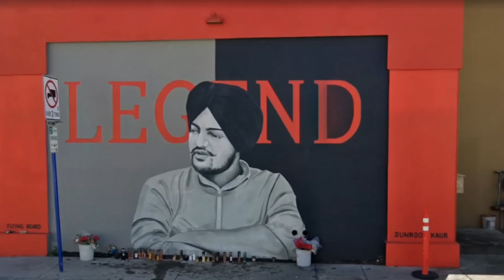ਸਿੱਧੂ ਮੂਸੇ ਵਾਲਾ || Mera na|| ਗਾਣਾ ਪੰਜਾਬੀ ਵਿੱਚ ਗਾਇਆ ਗੋਰੀ ਨੇ😱 sidhu moose wala Mera na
Your queries 👇
Mera na
Mera naam
Sidhu moose wala update
Sidhu moose wala Mera na
Sidhu moose wala Mera naam
Sidhu moose wala song 2022
Sidhu moose wala song 2023
Sidhu moose wala dj remix
Sidhu moose wala electric result
Sidhu moose wala 295
Sidhu moose wala all remix songs

Sidhu moose wala movie name

1. Teri meri jodi
Full movie

2.moosa jatt
3. Yes I am student
4. Jatta da munda gaun lagaya